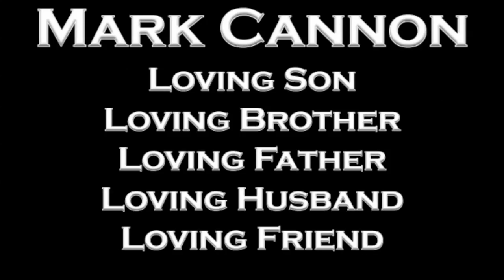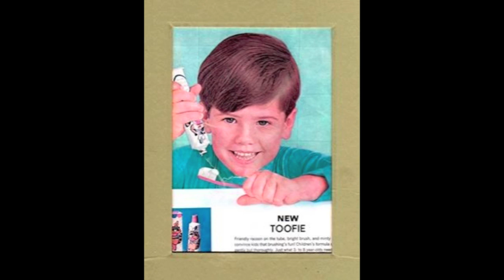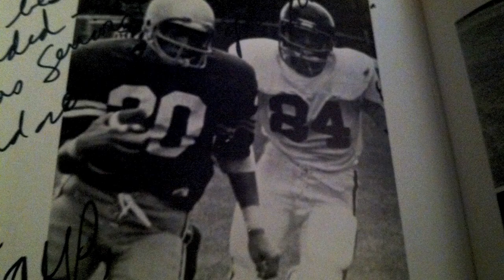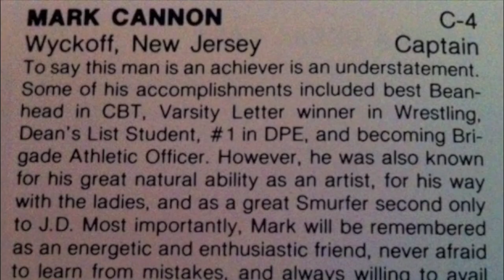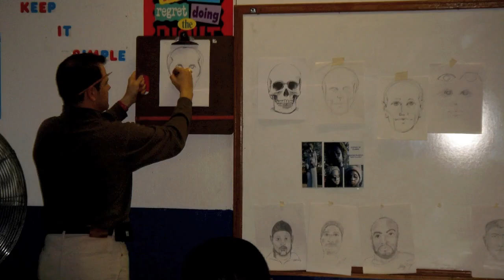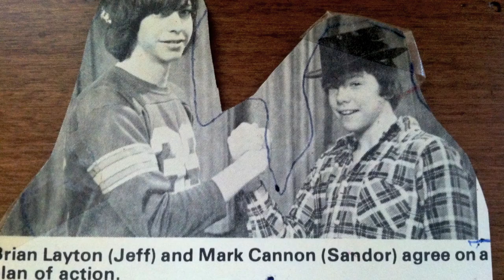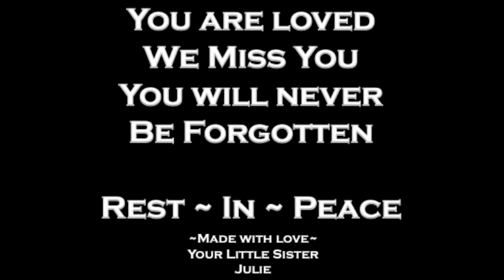Mark Cannon ~ A Tribute To My Incredible Brother ~ May You Rest In Peace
My Incredible Brother ~ Rest In Peace~